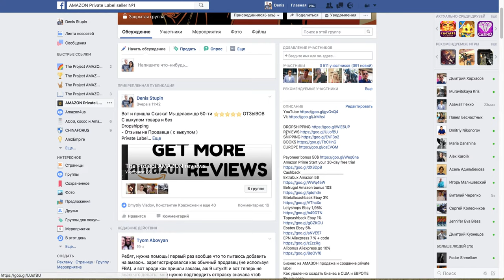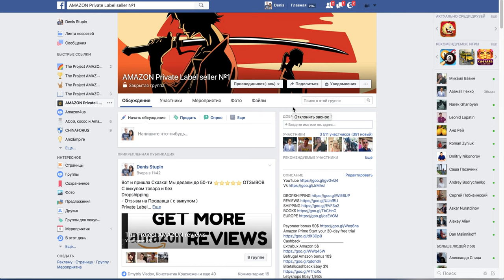Амазон продвижение через Индусское СЕО результаты проблемы ошибки низкая конверсия вероятность бана